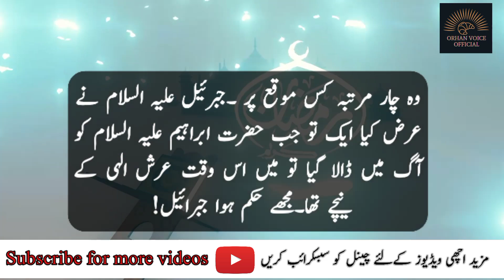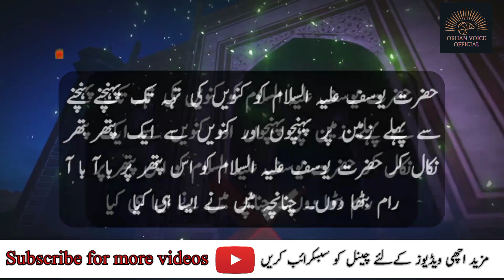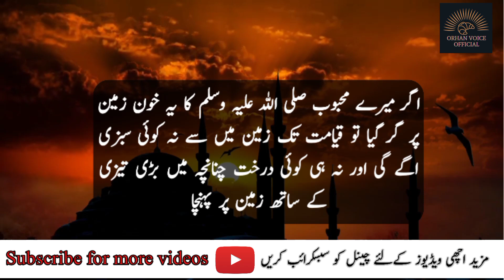Hazrat Jibraeel Alaihis Salam Ka Waqia